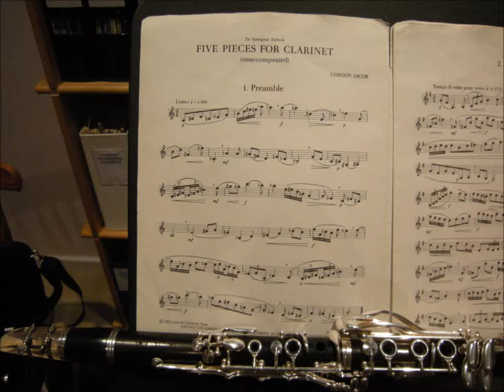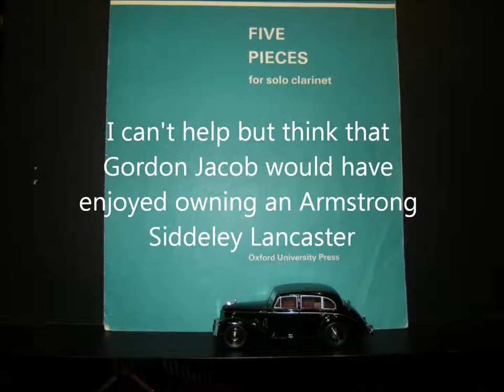Gordon Jacob Five Pieces for Solo Clarinet 1 - Preamble Mark Walton clarinet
Preamble from Gordon Jacob's Five Pieces for Solo Clarinet. Mark Walton the New Zealand / Australian  clarinet player.